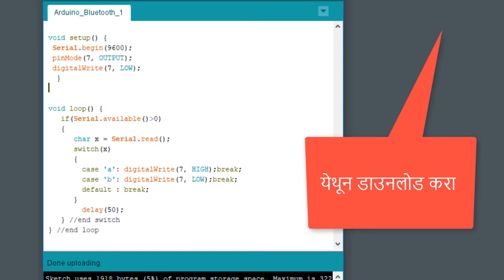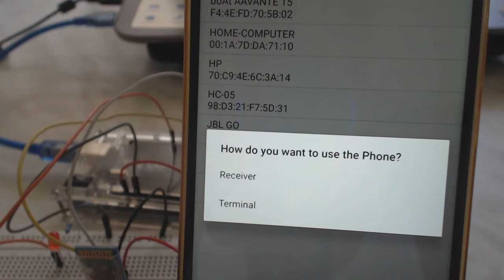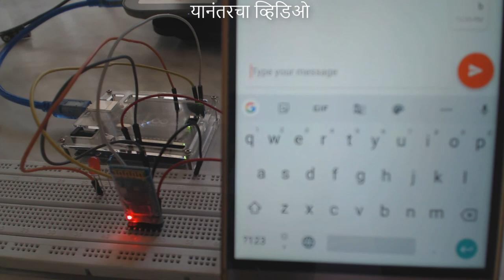Testing HC-05 Bluetooth Module with Arduino in Marathi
HC-05 ब्लूटूथ मॉड्यूलला आरडूइनोशी जोडून मोबाइल फोनने कसे कंट्रोल करावे.  कोड डाउनलोड आणि अधिक माहिती या लिंक वर उपलब्ध